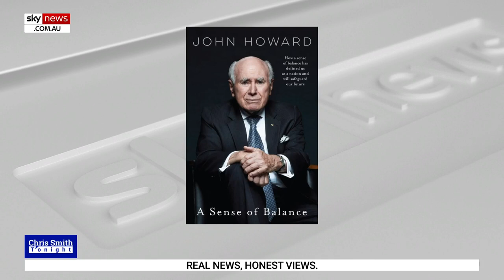‘A high bar to get over’: Australians need to see ‘detail’ of Indigenous Voice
Manager of Opposition Business Paul Fletcher says Australians need to be given “the clear detail” of the proposed Indigenous Voice to Parliament before it goes to a referendum.

“The history of referendums in Australia is very clear, you do need to give people the clear detail,” he said.

“And it’s a high bar to get over.

“To get that majority, in the majority of jurisdictions it’s a high bar to get over so it’s really not a political talking point.

“If the government is serious about getting this through, they will need to share the details with the Australian people.”